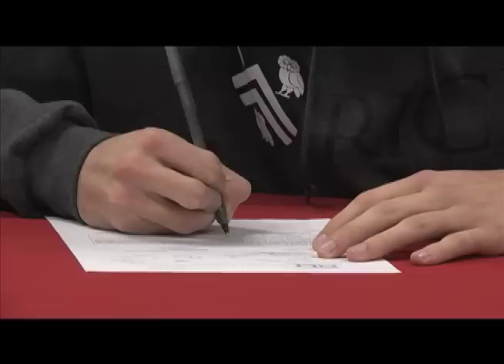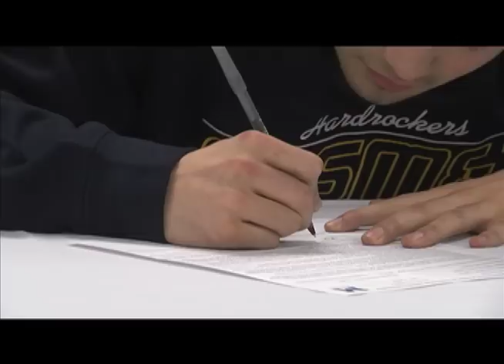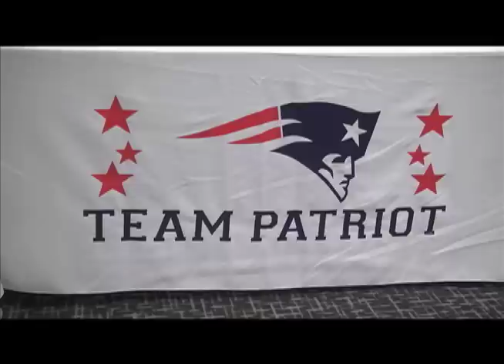North Pole NLI Signings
02-05-14, Patriot seniors Lance Wright, Khalil Steward, and Jordan Copeland sign national letters of intent to play football collegially.